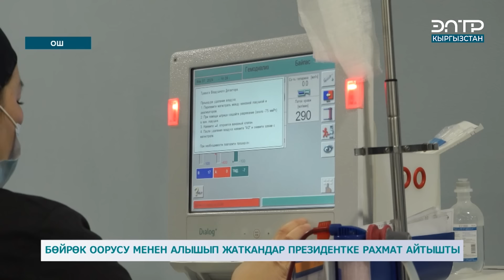БӨЙРӨК ООРУСУ МЕНЕН АЛЫШЫП ЖАТКАНДАР ПРЕЗИДЕНТКЕ РАХМАТ АЙТЫШТЫ